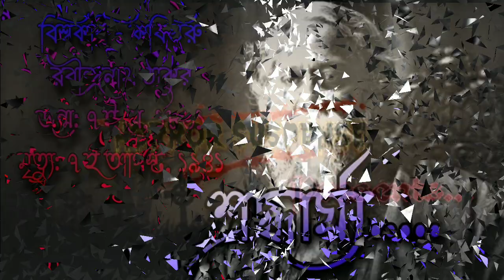RabindranathStory Guptodhan|গুপ্তধন|Rabindranath Tagore|Thriller Suspense Station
লোভ মানুষকে কোথায় টেনে আনে .! পরিণতি কতটা
ভয়ঙ্কর হয়ে উঠতে পারে. !

A tribute to Rabindranath Tagore from our YouTube Channel...
Horror Suspense presents Rabindranath Tagore's "Guptodhan" on his Death anniversary. We bow to him on our behalf.

Introduction, Conclusion & Swami Swarupananda - Debrit
Narrator, Sannyasi, Shankar & Mrityunjay - Abhranil
Harihar & Mudi Dokandar - Ankush
Poster Design - Anirban
Sound Design & Special effects, Episode Direction, Audio drama adaptation & Production - Abhranil

Enjoy & Share to your Friends!!!